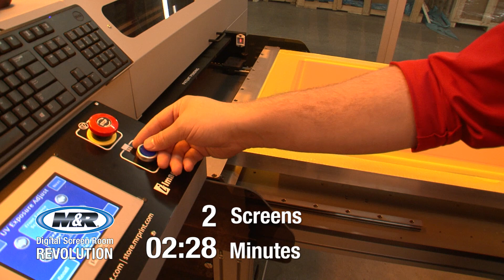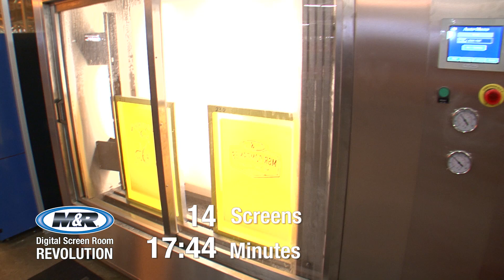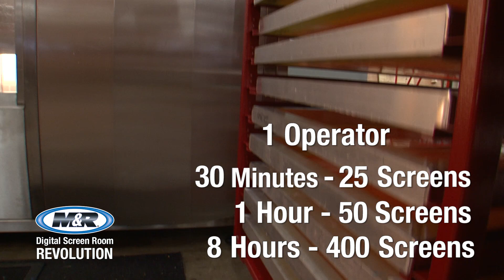Digital Screen Room Revolution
M&R’s Digital Screen Room equipment makes it possible for one operator in a screen printing shop to coat, image, expose & rinse 400 pre-registered screens in 8 hours. See Alex coat screens with Uni-Kote, image and expose them with i-Image STE II, and rinse them with Eco-Rinse, processing 25 screens in under 30 minutes.

If you've watched it and you still don't believe it, you can check out the unedited footage

Uni-Kote provides a reliable, low-cost option for automating screen coating. The computerized control center makes programming simple, and Uni-Kote’s front and rear screen coaters can apply emulsion in tandem or independently.

i-Image STE II generates screen images on the inward pass and exposes the emulsion on the outward pass. And it’s fast. In fact, three-printhead models can process full-size images in as little as one minute! And every screen comes out pre-registered for M&R’s Tri-Loc.

Eco-Rinse automates the tedious process of rinsing exposed screens while ensuring consistency and reducing the chance of blowing out exposed images.